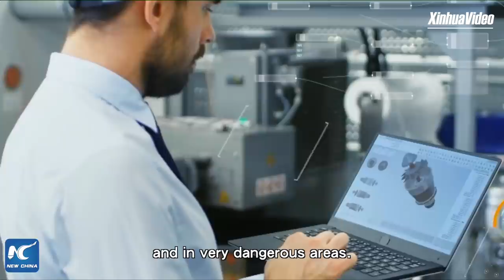China in the eyes of an American: High-quality growth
Both 5G technology and high-speed rail are two ways in which China is pushing its economy to the next level, says American entrepreneur Cyrus Janssen.
Courtesy: Cyrus Janssen